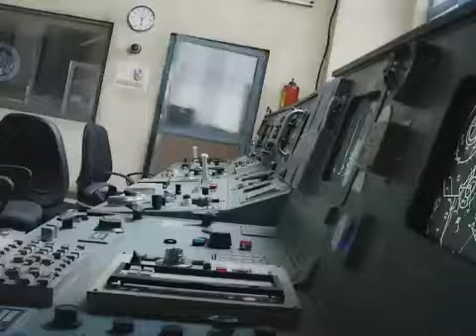Robot 2.0 Full Movie 1080p Hd Fact | Rajinikant | Akshay Kumar | Amy Jackson | Details & review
Hello friends
 Hope everyone is well.  We bring action movie scenes on this channel to keep you happy.  New war movie.  Battle of new robots.  This channel will show you the best action scenes of Tamil and Hindi movies.

We have a lot of trouble editing these videos.